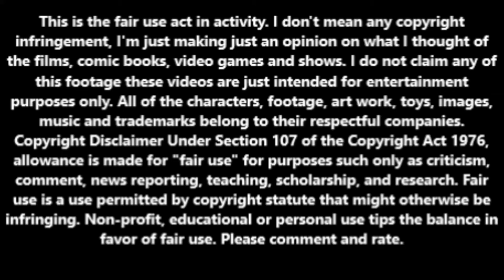Elmer Elephant (1936) animated short review.